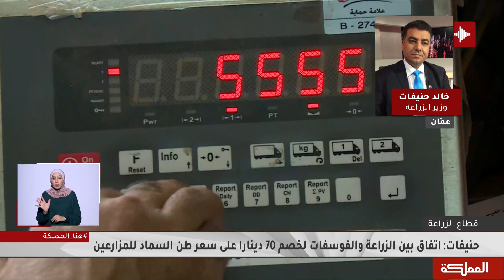حنفيات: تحرير مدخلات الإنتاج من مصلحة المزارع الأردني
وزير الزراعة خالد حنيفات